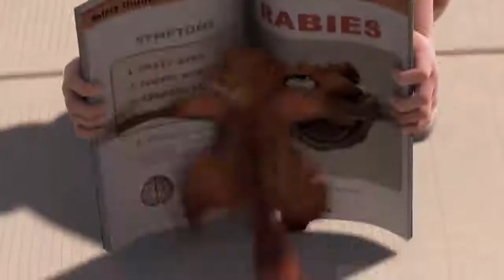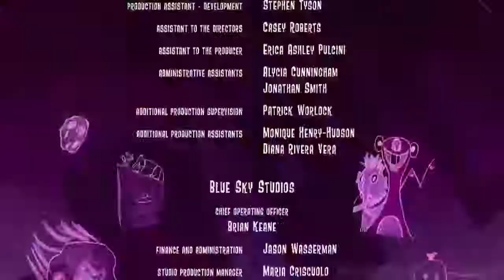unsatisfying animated moments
TOY STORY 2 THE LION KING FINDING NEMO OVER THE HEDGE MONSTERS HOUSE THE LEGO MOVIE MOVIE THE SIMPSONS MOVIE RATATOUILLE DESPICABLE ME 2 HAPPY FEET WALLACE AND GROMIT MINEGAMIND ROBOTS MONSTERS INC SHREK TO THIND THE EMOJI MOVIE MADAGASCAR HORTON HEARS A WHO THE WILD THE INCREDIBLES CARS MADAGASCAR 2 TOY STORY 3